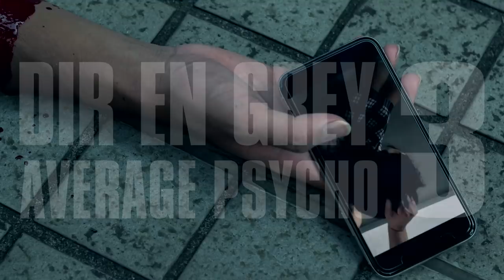DIR EN GREY - Music Clip Collection『AVERAGE PSYCHO 3』Trailer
⚠本作品収録の映像には、グロテスクな表現や性的表現が含まれますので、ご注意ください。
⚠Please note that the videos in this collection do include grotesque and sexual scenes.

Music Clip Collection Blu-ray & DVD
『AVERAGE PSYCHO 3』
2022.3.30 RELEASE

■収録内容 CONTENTS
01. 詩踏み (Utafumi)
02. 人間を被る (Ningen wo Kaburu)
03. Ranunculus
04. The World of Mercy
05. 落ちた事のある空 (Ochita Koto no Aru Sora)
06. 朧 (Oboro)
07. T.D.F.F.

Blu-ray FWXD-002 ￥4,400 (tax in)
DVD FWBD-002 ￥3,300 (tax in)

Manufactured by FWD Inc.
Distributed by FWD Inc.